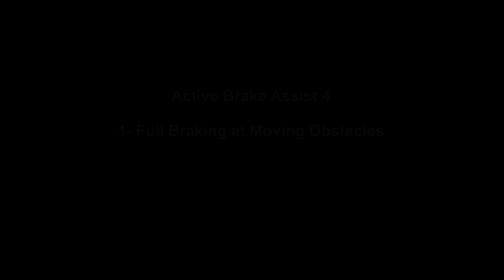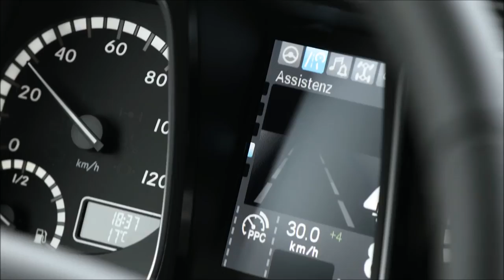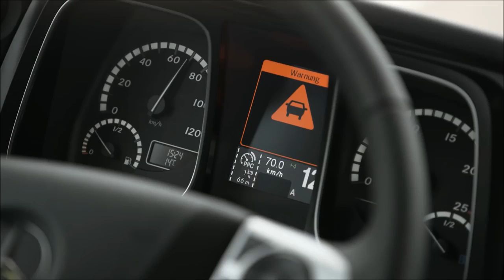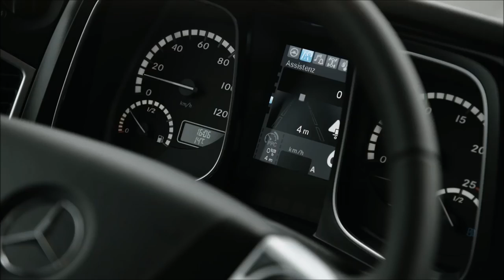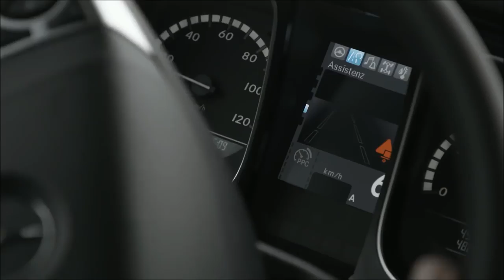2017 Mercedes Actros Truck Test Drive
The Mercedes-Benz Future Truck 2025 constitutes a revolution in efficiency, safety and networking, a revolution for road traffic and its infrastructure, .

Test driving Mercedes-Benz safety truck.

New Mercedes Actros 2016 Truck test drive and interior New Mercedes Actros 2016 driving Mercedes-Benz Actros test drive New Mercedes Actros 2016 interior .

Almost 80 years after its official opening, the famous Hoover Dam was the setting for the World Premiere of the Freightliner Inspiration Truck. Doing double duty .